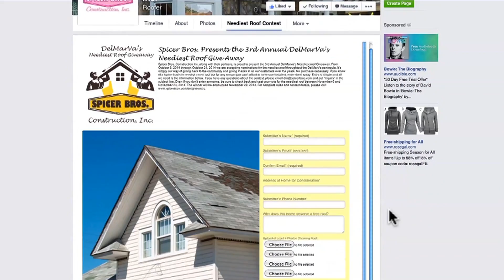SPICERBROSCONSTRUCTION THENEEDIESTROOF2014 HD30 trimmed